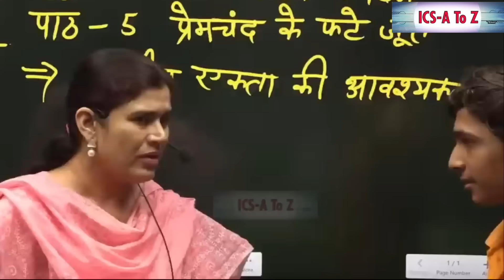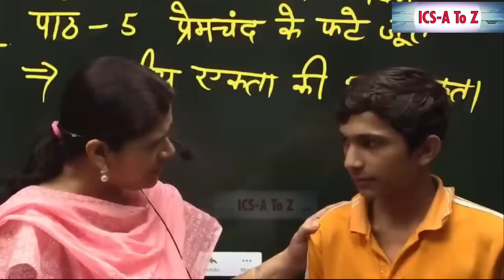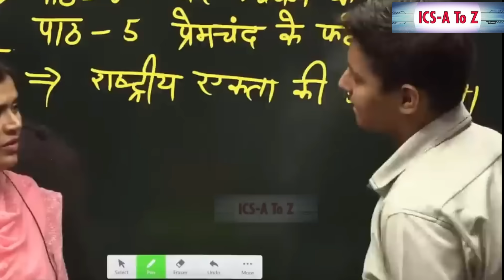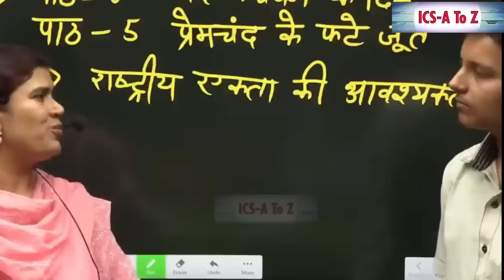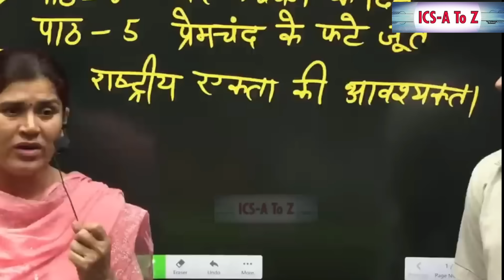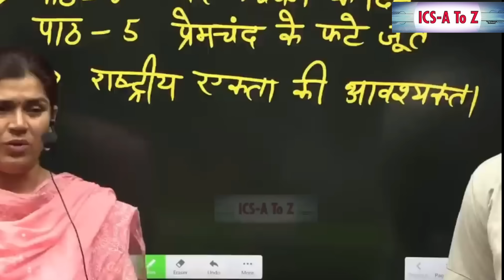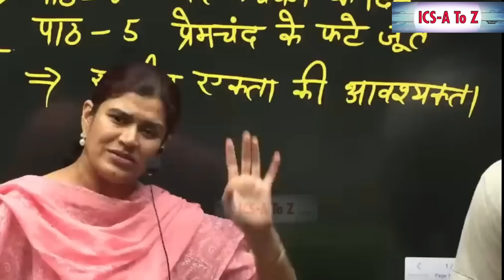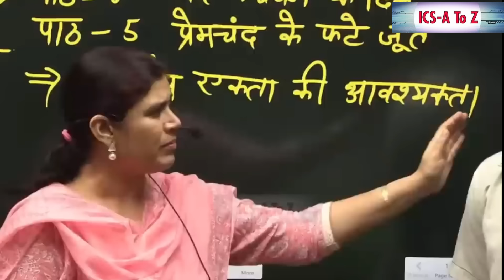अगर आप का बच्चा पढ़ाई नहीं करता है तो यह वीडियो दिखाओ